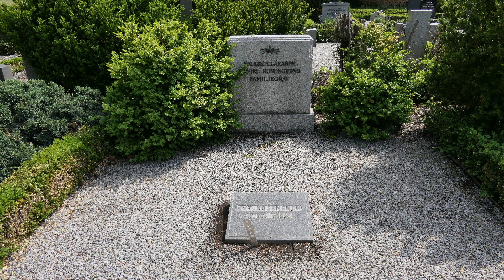Västra Hoby kyrkogård - Daniel Rosengren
Framtagen av Smedberg Produktion AB på uppdrag av Lunds pastorat.